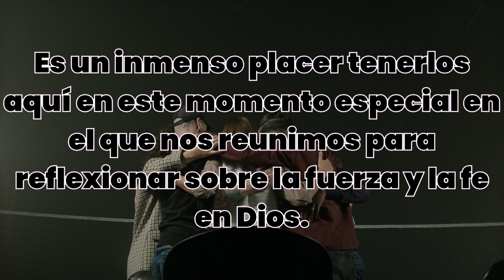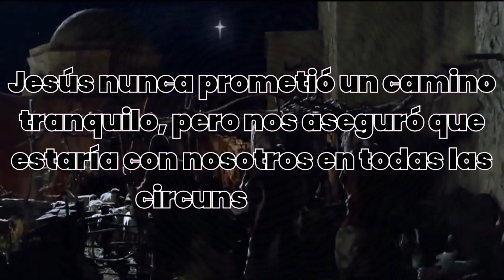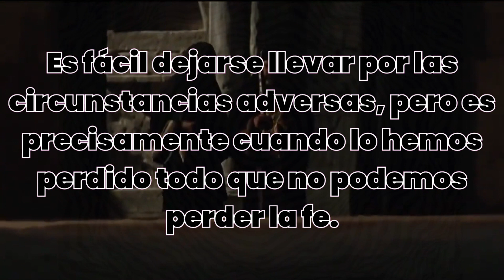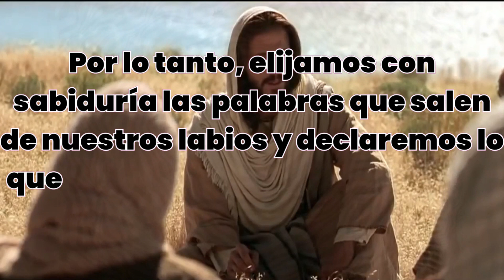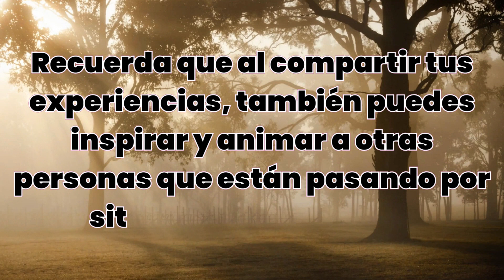Minutos Poderosos de Fuerza y Fe en Dios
¡No te pierdas este vídeo inspirador que fortalecerá tu fe y renovará tu esperanza! Descubre cómo la fuerza y la fe en Dios pueden transformar vidas.
Míralo ahora y permite que el mensaje de esperanza y aliento toque tu corazón.
Comparte con tus amigos y familiares y juntos vamos a difundir el mensaje de fe que puede cambiar el mundo.
No pierdas tiempo, haz clic en el video y déjate inspirar por la presencia divina.
¡Tu vida nunca será la misma!

¡Bienvenidos a nuestro canal sobre Mensajes de los Ángeles! Aquí encontrarás un espacio dedicado a explorar el universo angelical y sus mensajes. Los ángeles son seres espirituales que existen para guiarnos y protegernos en nuestras vidas, y a través de este canal, podrás aprender más sobre cómo conectarte con ellos y recibir sus orientaciones. Desde los conceptos básicos de la angelología hasta las prácticas más avanzadas de comunicación con los ángeles, nuestro objetivo es proporcionar contenido de calidad para ayudarte a desarrollar una conexión más profunda con estos seres divinos. ¡Únete a nosotros en este viaje de autoconocimiento y descubrimiento espiritual a través de los Mensajes de los Ángeles!